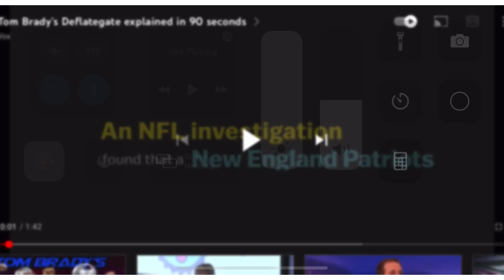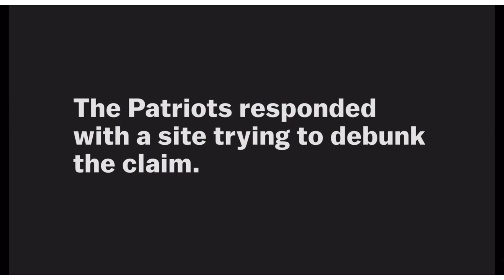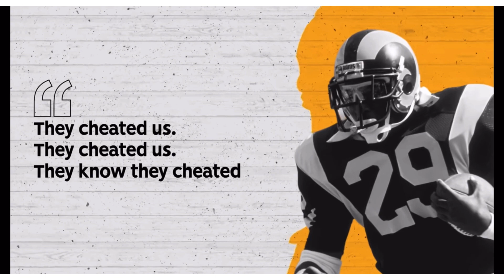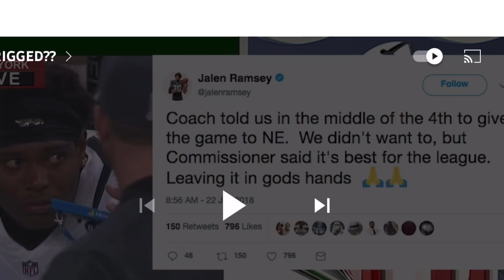Is the NFL Rigged ? Does Brady control the Refs? Or I’m salty after another loss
After another close loss filled with bad calls and no calls.I find myself wondering is it all as they say “sports entertainment” If it is all scripted or controlled they have a perfect System. The only people who Question it are Fans of teams who just lost. So its very easy to assume they are just a Salty Fan who cant deal with there Favorite player or Team losing. We only care when its our team that gets screwed wich is why ( if it is fixed) nothing will ever change. Its a perfect System..My pick for the Super  Bowl is Bucs Pats it has the most  storylines that the nfl wants to sell. Hopefully whatever they have planned for the bills doesnt involve losing more games due to bad calls.. cause thats the worst way to lose id rather be blown out.